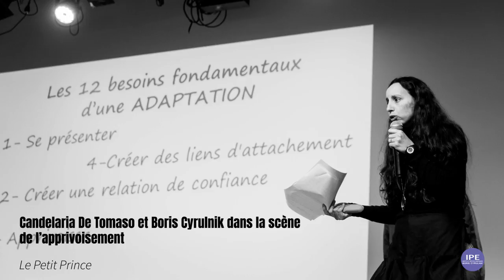Blaise Pierrehumbert : la théorie de l'attachement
La sensibilité est-elle un outil pour un(e) professionnel(le)s de la petite enfance ?
Quelle place peut avoir la théorie de l’attachement dans la libre exploration des tout-petits ?

Voici les questions que s’est posées notre expert Blaise Pierrehumbert, psychologue et spécialiste de l’attachement, lors du colloque organisé par l’IPE Boris Cyrulnik le 25 janvier dernier.
Découvrez sa réponse aux professionnel(le)s, entre humour et références cinématographiques.

Grands explorateurs, n’hésitez pas à réagir et témoigner dans les commentaires !
Pour aller plus loin, n'hésitez pas à lire notre dernier article de blog

Rendez-vous tous les jeudis à 16 heures pour découvrir une nouvelle vidéo !